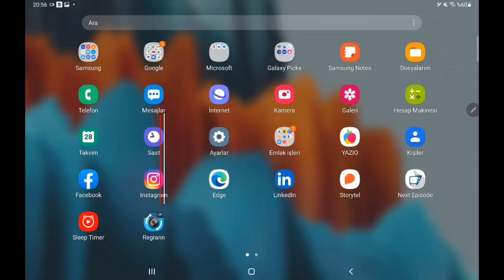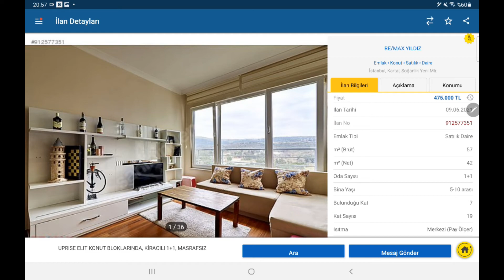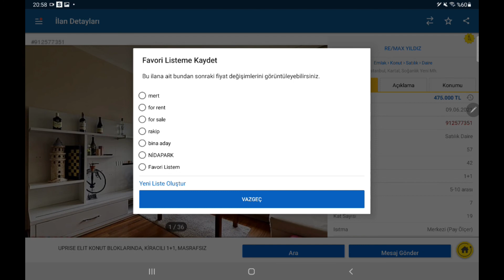YATIRIM FIRSATINA ULAŞIN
Videoyu takip edip adımları tamamlayın ve Beni Arayın..